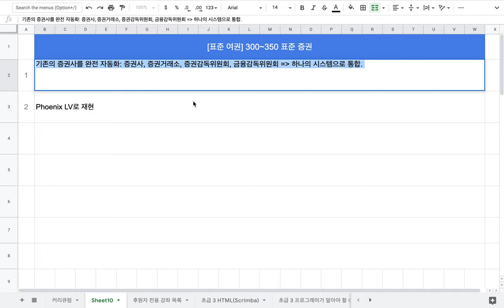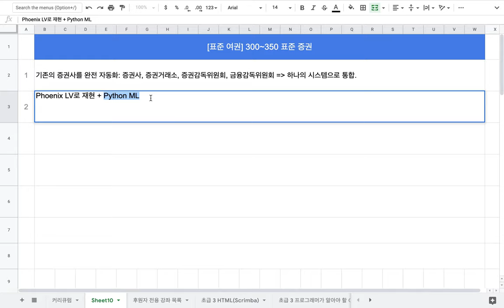[표준 여권] 300~350 표준 증권 인프라